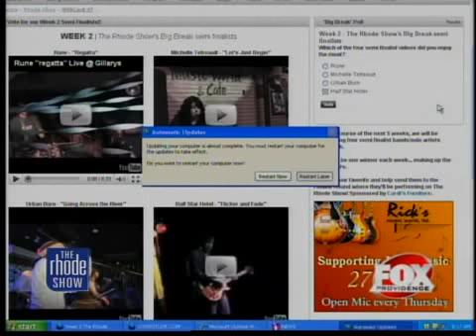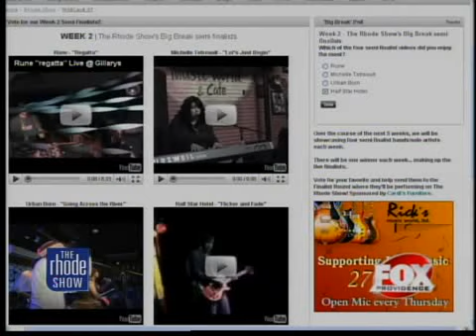Week 2 voting kicks of for 'Big Break'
The first finalist has been chosen for The Rhode Show's 'Big Break' contest, and voting has started to crown the winner of our week 2 semi finalists!